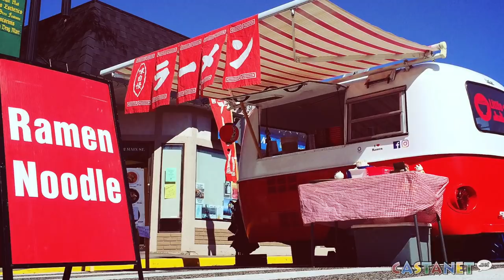Plug pulled on food truck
A local family run food truck is left without power after their generator was stolen from them.